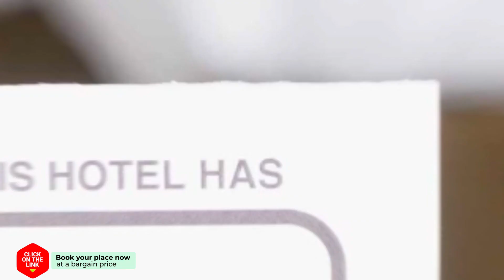Villa Pegasus hotel review | Hotels in Sivota | Greek Hotels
Villa Pegasus hotel video review. Hotels in Sivota, greek 3 stars hotels.